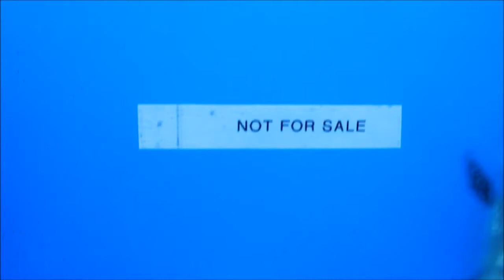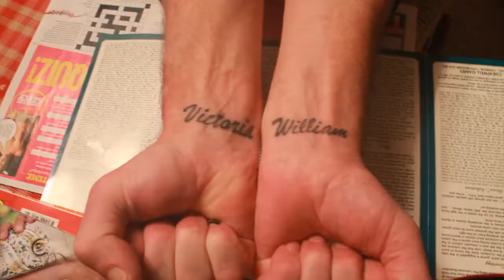YEOMANS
So a handful of the Yeomans came down just for 2 days to see our Grandad who is quite poorly at the moment which resulted in family bonding at it's finest